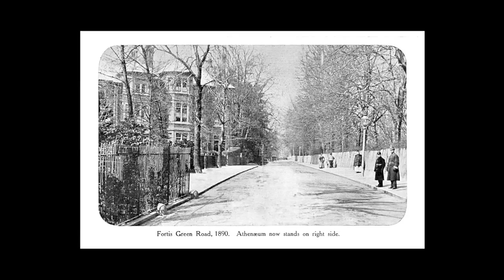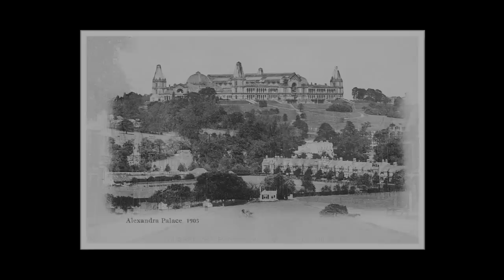Muswell Hill, a journey back in time.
Postcards of Muswell Hill from around the 1900's.
Music; Arabesque No 1 by Debussy